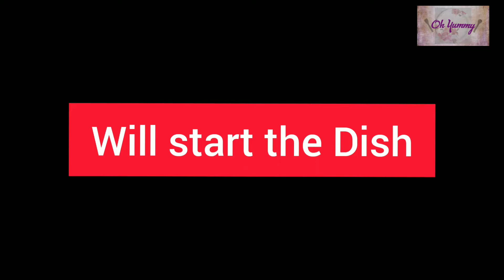बचे हुए चिवडा से बनाए चाट और भेल| भेल पुरी रेसिपी| Chiwada aloo chat bhel| Chiwada Recipe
zatpat chaat recipe
aaloo tikki chaat recipe
famous chaat recipy
farsaan bhel
Sukhi bhel recipe
instant snacks recipe
instant snacks kaise banaye
new dish recipe
chaat kaise banaye
bhel kaise banaye
dahi chaat
dahi chat
aloo dahi imli chat
aaloo dahi imli bhel
Chiwda chaat
bhelpuri dish
jhalpuri recipe
jhalpoha recipe
khattameetha snacks
diwali ke bache chiwda se banaye chat
diwali ke bache chiwda se banaye bhel
desi roadside
desi roadside dishes
shev dishes
bhujia dishes
delicious street food
street food
roadside style dishes
street style dishes